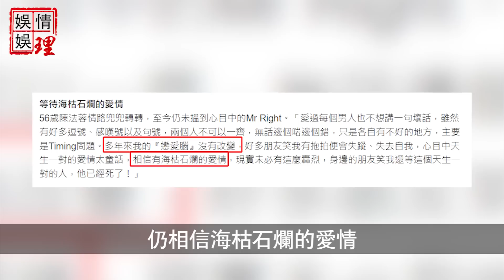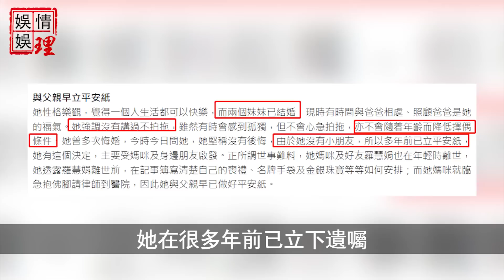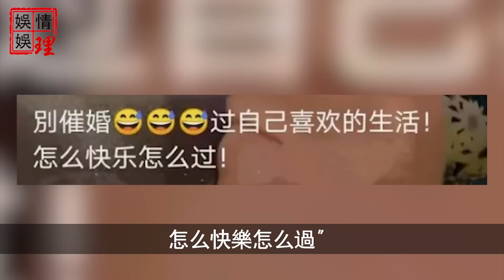時隔一周，陳法容徹底不忍了！深夜自曝突立遺囑真正原因！劉天王簡直就是個畜生！【娛情娛理】